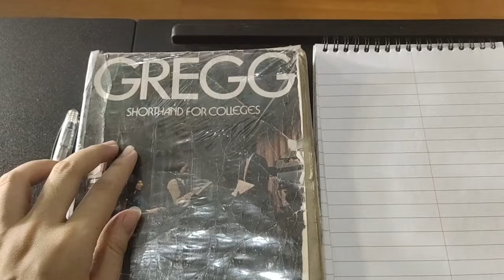How to write steno shorthand? STENO TUTORIAL - Lesson 1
If you are beginner and you took my online test, you can comment your score (don’t worry kahit mababa lang ang score) then mgsshout out tayo ng mga ngtake ng test. 😉 You can also send picture of your notes 😃 God bless to all my virtual students! See you next lesson ✔️💕